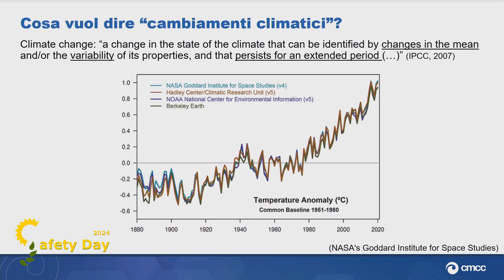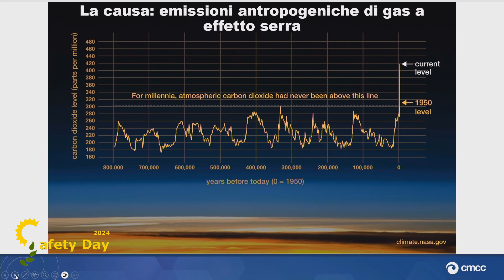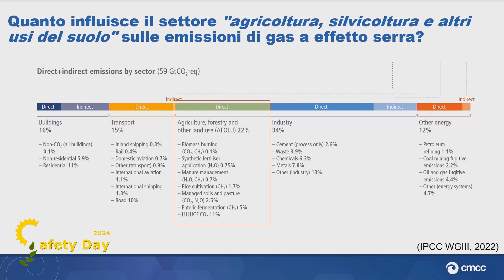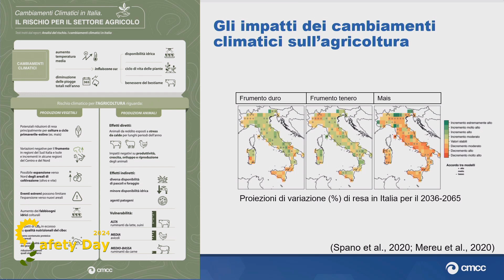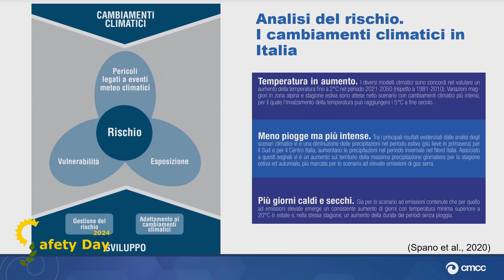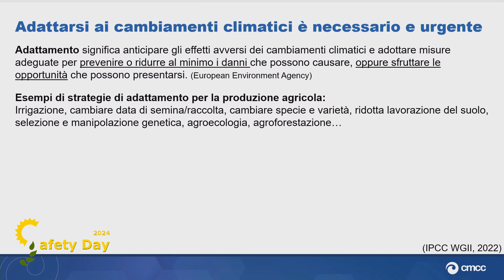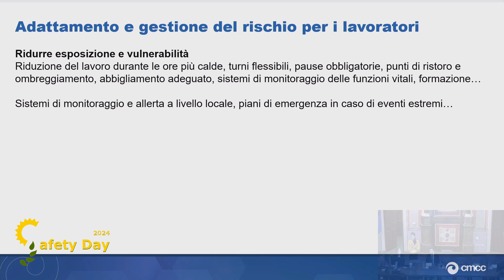Safety Day 2024 - Impatti dei cambiamenti climatici in agricoltura: rischi e adattamento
Safety Day 2024 "Cambiamenti climatici e sicurezza e salute sul lavoro in agricoltura"

Impatti dei cambiamenti climatici in agricoltura: rischi e adattamento
Dott.ssa Chiara De Notaris (CMCC)